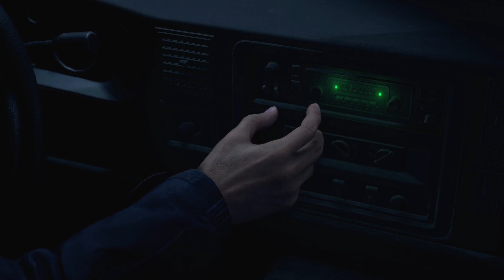Resident Evil 4 - Episode 1 - "I'm Stressed"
Hi, everyone.
Never really played an RE game before and after this I remember why. Very stressful.